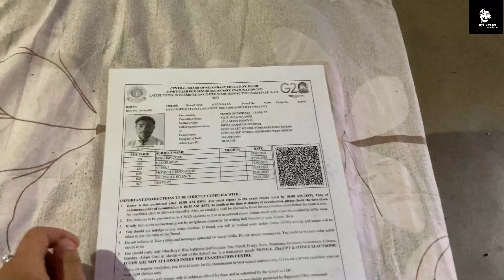Prank With Mom 💗 & Dad // CBSE CLASS 12 MA FAIL VYA😭